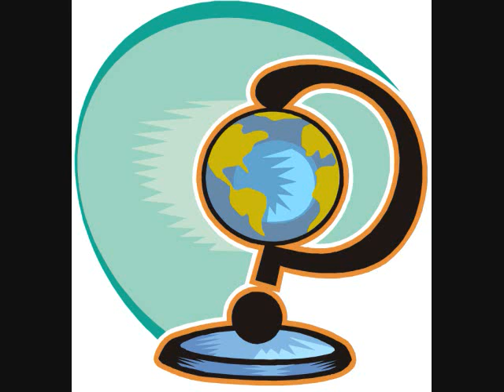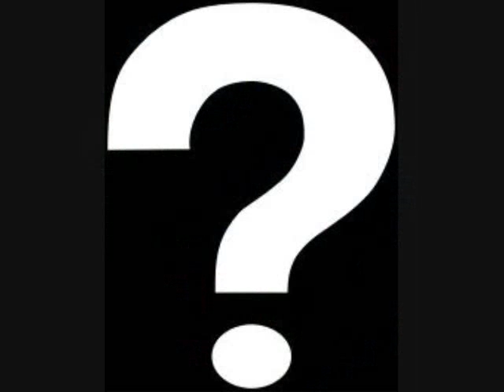NAZE?/MIKRIS feat.GWANGHO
MIKRIS/BROKEN MY STYLE MIXTAPE
MIXED BY.DJDOLLPHIN

JADAKISS/WHY
FREESTYLE

BROKEN MY STYLE MIXTAPE ON STREET!

1.INTRO
2.OVER
3.HOWLOW
4.BITCH,LADY OR STEADY
5.WASTED
6.I WANNA MAD
7.Who's Real
8.MIGHTY44BLOXXXXfeat.JBM&KGE THE SHADOWMEN
9.Gettin
10.Gettin Part2 feat.ROCKASEN
11.knock Yourself Out
12.I'M ILLfeat.JBM
13.MANIAC Luv feat.GWANGHO
14.BY MY SIDEfeat.GWANGHO
15.Backtothehome feat.GWANGHO
16.Can't Stop Me
17.OUR DREAMS feat.JBM,MARSMANIE
18.EXHIBIT M
19.NAZE
20.TWEET EVERYTHING
21.SHAKE IT/GWANGHO
22.Bedrock feat.JAZZYBLAZE